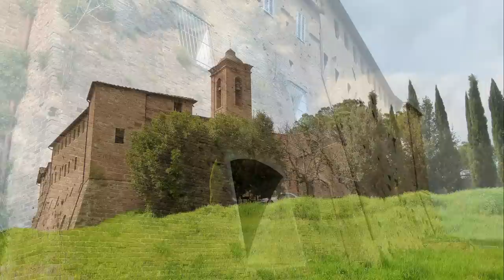BUONCONVENTO Borgo bello della TOSCANA - Beautiful village of TUSCANY - Full HD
© CLAUDIO MORTINI ❀
È importante centro agricolo sulla Via Cassia, nel breve piano dove nell'Ombrone confluisce l'Arbia, formatosi come luogo di tappa sulla Via Francigena. Il toponimo, dal latino «Bonus Conventus», luogo felice, si riferisce probabilmente alla fertilità delle sue terre, coltivate a grano e vigne.

Tuttora cinto dalle mura trecentesche, nelle quali si apre l'imponente porta Senese, il borgo ha conservato il tessuto urbano del Medioevo, con qualche bell'inserto liberty. Ne è esempio, lungo la via centrale, palazzo Ricci-Socini, dove ha sede il Museo d'Arte sacra della val d'Arbia, che conserva arredi liturgici, oreficerie, sculture e dipinti di scuola senese dal XIV al XVII secolo.

Lungo le mura, nelle antiche cantine comunali, ha trovato invece allestimento il Museo etnografico della Mezzadria, che ricostruisce gli ambienti e l'usanza della società contadina del recente passato.

La robusta cinta muraria trecentesca, che conserva nella forma architettonica il carattere senese, un tempo racchiudeva tutto il borgo come una farfalla nel bozzolo.

Su di essa non esistevano aperture, all´infuori di due porte di accesso munite di robusti infissi in legno con ferrature: Porta Senese sul lato nord verso Siena, e sul lato sud Porta Romana, distrutta nel 1944 dai tedeschi in ritirata.

Rimasto intatto per secoli, al riparo del fossato e dei merli guelfi del cammino di ronda, il borgo ha subito grandi trasformazioni nell´800, con la costruzione di fabbricati a ridosso delle mura, tra cui il Teatro dei Risorti.

La pieve di Sant'Innocenza a Piana è un edificio sacro che si trova in località Piana nella campagna vicino a Buonconvento.

Documentata dal 1081, si presenta come un organismo fortificato, con i caratteri tipici dell'architettura militare senese del XIII-XIV secolo; uno dei lati è costituito dalla chiesa. Questa, realizzata in cotto, come la maggior parte del complesso, ma con filari di pietra nella semplice facciata, si presenta a un'unica navata con capriate in vista, ma risente già di suggerimenti gotici nella cappella quadrilatera che la conclude, coperta con volta a botte e con monofore ad arco acuto.